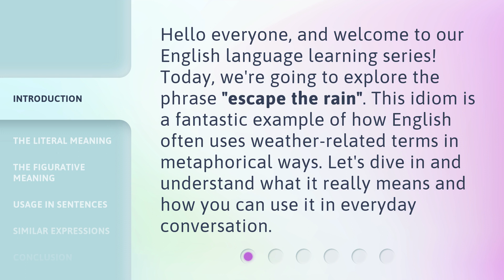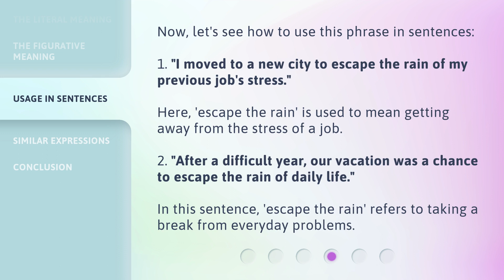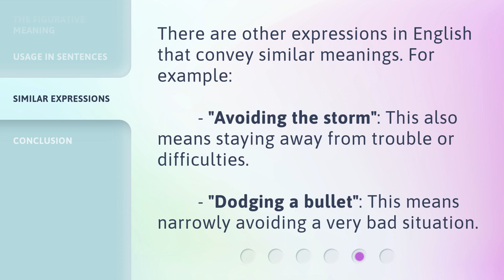Escape the Rain: Understanding English Idioms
00:00 • Introduction - Escape the Rain: Understanding English Idioms
00:32 • The Literal Meaning
00:56 • The Figurative Meaning
01:20 • Usage in Sentences
01:50 • Similar Expressions